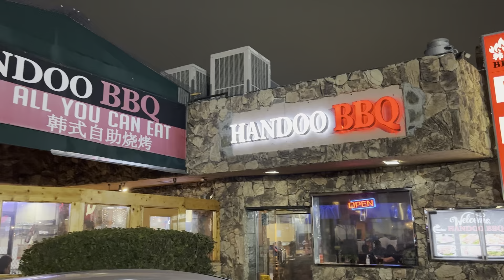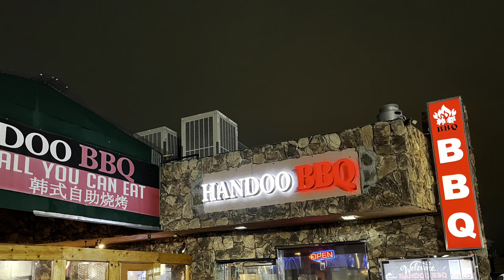[Vlog] Korean Hot Pot & BBQ Check-In